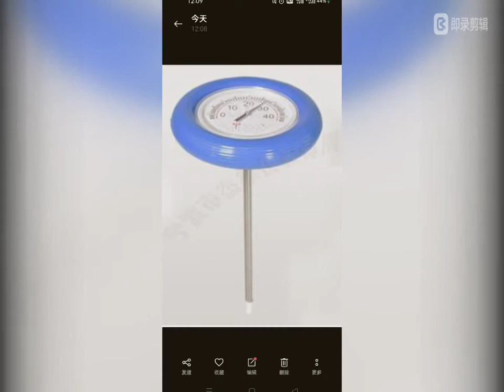Best Floating Pool Thermometers,customized, Company